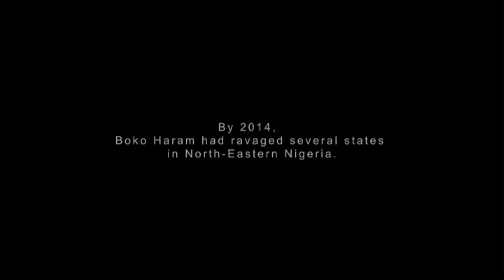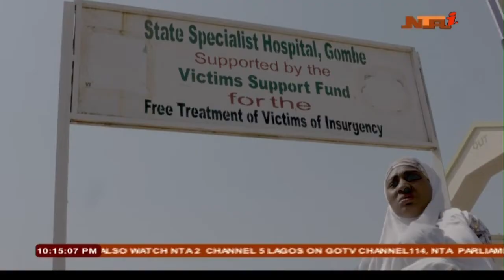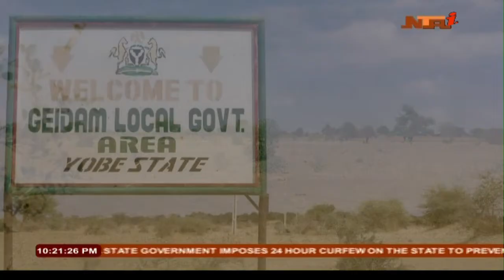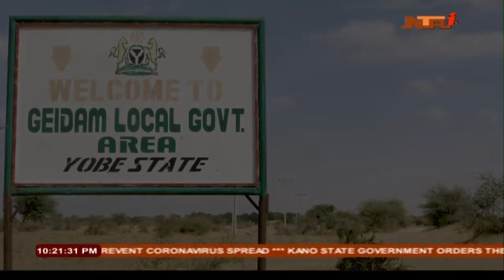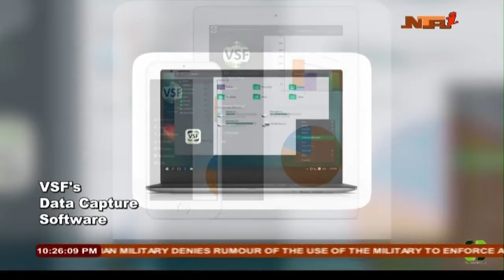Victims Support Fund Documentary 26 March 2020